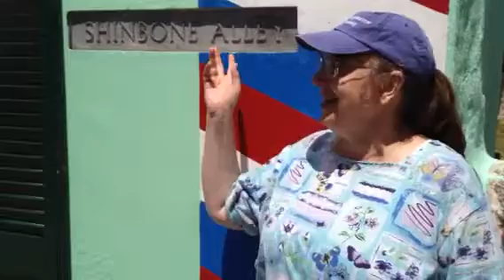Bully Down in Shinbone Alley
When we found Shinbone Alley in St. George's, Bermuda, there was only one thing to be done. The local shopkeeper enjoyed the song.